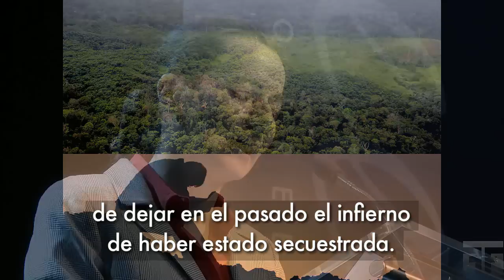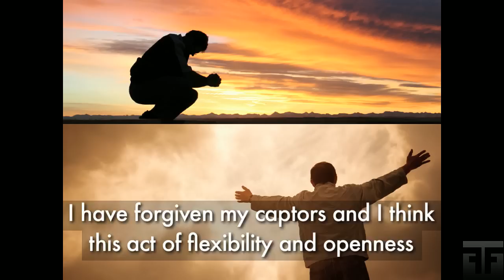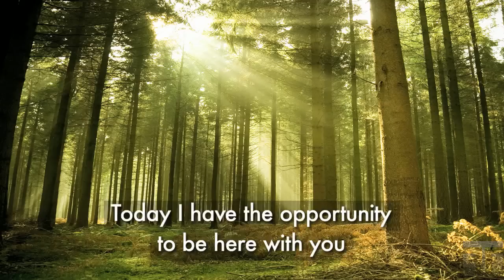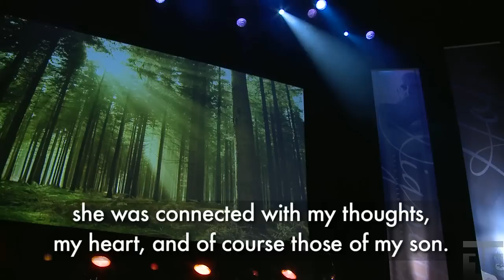Clara Rojas | 2,234 Days with the FARC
Audio: English - Español
Captions: English - Español

Clara Rojas speaks at Oslo Freedom Forum 2010
2,234 Days with the FARC

Clara Rojas tells her tale of being held captive by the FARC, a Colombian narco-terrorist group. Rojas was held hostage for nearly six years, from February 2002 to January 2008. The FARC is a militant group that has engaged in armed conflict with the government for fifty years. Rojas argues that they have no respect for the rule of law or human rights and commit horrible crimes, including attacks on unarmed civilians in densely populated areas. In 2002 alone, 3,000 people were reported kidnapped by the FARC; some have been in captivity for over twelve years. The government has failed to address this crisis. Rojas has been free for two years together with her son Emmanuel, who she gave birth to while in captivity. She explains how she lives without resentment, pain, bitterness, or hatred for her attackers. During her captivity, she felt a deep sorrow for her country, because most of the militants she encountered were illiterate youth involved in needless conflict. She pleads for the international community to raise a unified voice and call for the release of all those held captive by the FARC. Learn more about OsloFreedomForum